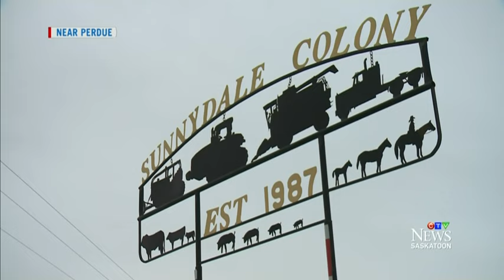Stepping into the colony: A look at Hutterite life in Sask.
Julie Clark explores life on a Hutterite colony not far from Saskatoon.